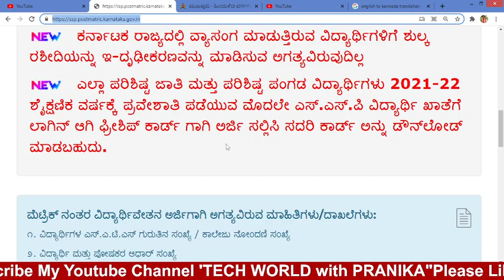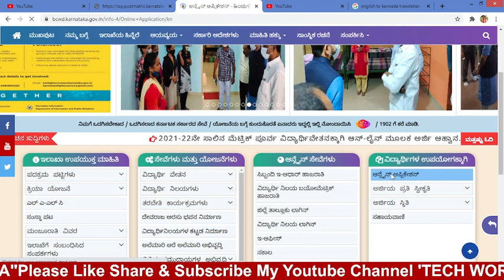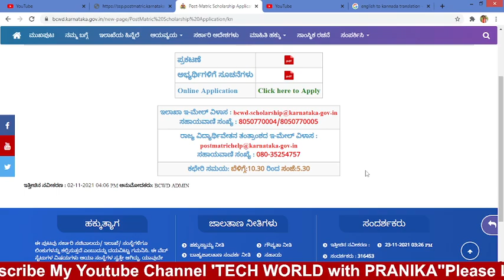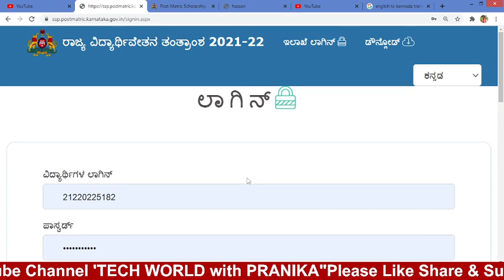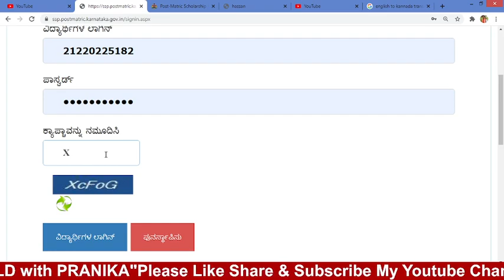SSP POSTMATRIC SCHOLARSHIP 2021-22Applicationಅರ್ಜಿ ಸಲ್ಲಿಕೆ ಕೊನೆಯ ದಿನಾಂಕ ವಿಸ್ತರಣೆ.?Last Date Extended